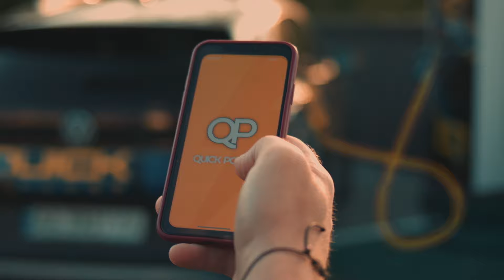Лівий Берег – Прикарпаття. ПІСЛЯМАТЧЕВІ КОМЕНТАРІ / Перша ліга ПФЛ група «Чемпіонська»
У матчі восьмого туру групи «Чемпіонська» Першої ліги ПФЛ сезону 2023/24 «Лівий Берег» та «Прикарпаття» зіграли внічию. Поєдинок завершився з рахунком 1:1. До вашої уваги післяматчеві коментарі тренерів. Наставник «Лівого Берега» Віталій Первак та тренер «Прикарпаття» Олексій Городов поділились своїми враженнями.